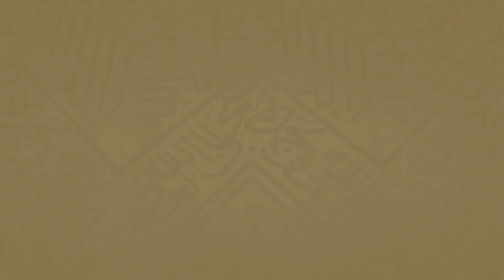215 | ( أفضل وقت للعمرة 2 - 41 ) - لفضيلة الشيخ غالب الحامظي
بعنوان : أفضل وقت للعمرة
 لفضيلة الشيخ غالب بن محمد الحامضي